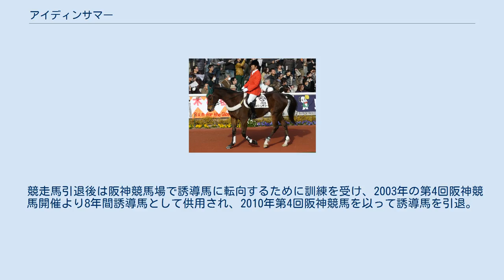アイディンサマー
アイディンサマーとは日本中央競馬会 (JRA) に所属していた競走馬である。
競走馬時代の主な優勝競走に2001年の阪神ジャンプステークスと京都ハイジャンプ（それぞれ障害競走）がある。
 1999年11月の京都開催でデビュー。
翌2000年2月、公営・園田競馬で初勝利を挙げたが、JRAでは3着が1回ある以外は全て二桁着順と振るわず、平地通算は12戦1勝という成績に終わり2000年7月の露草賞15着を最後に障害転向となった。
管理調教師・星川薫の定年引退に伴い、新規開業の藤原英昭厩舎へ移った後、2001年7月に入障6戦目で初勝利を挙げた。
 その後は阪神ジャンプステークス、京都ハイジャンプと障害重賞を連勝。
両重賞で騎乗した高田潤は、後者での勝利によって岡冨俊一以来13年ぶり・最多タイとなる年間障害重賞4勝を記録した。
この他高田は「飛越の上手な馬で飛ぶたびにどれだけどれだけ（リードを）稼げるかと思っていた」、「障害が多ければ多いほど力がでる」と重賞を連勝した際に安定した飛越を評価するコメントを残している。
 2002年4月にはGI級競走の中山グランドジャンプに出走したが11着に終わった。
その後脚部故障を発症、同年5月24日付で競走馬登録を抹消された。
 競走馬引退後は阪神競馬場で誘導馬に転向するために訓練を受け、2003年の第4回阪神競馬開催より8年間誘導馬として供用され、2010年第4回阪神競馬を以って誘導馬を引退。
京都産業大学にて乗馬として在籍したのち、静岡大学馬術部に所属している。